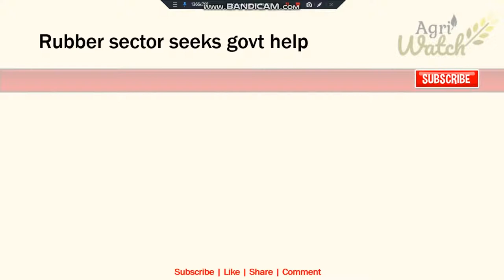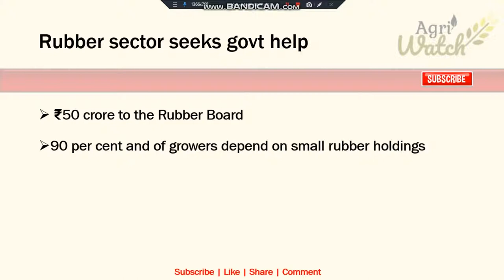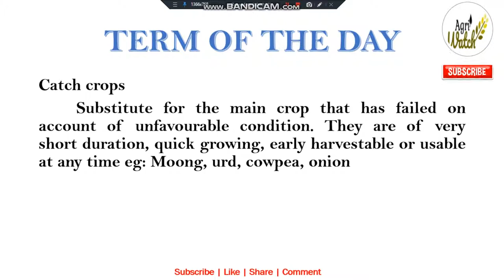Daily Agriculture Current Affairs 29 March 2019